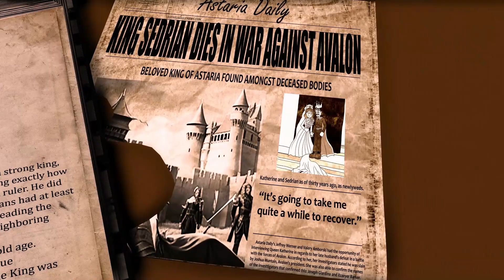Trailer - Final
Here's the trailer for the Astaria project. Book 1 is completed, book 2 is being worked on. Coming at some point. Made with Wondershare Filmora and Autodesk Maya.